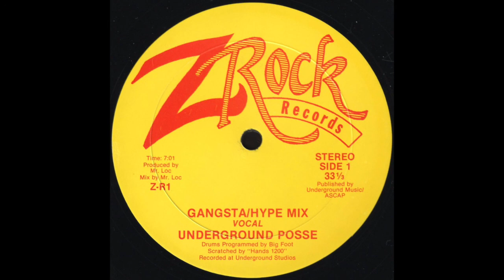GANGSTA/HYPE MIX Vocal * Underground Posse * Z Rock Records ZR1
Title: GANGSTA/HYPE MIX Vocal
Mixed by: Underground Posse
Label: Z ROCK
Catalogue No: ZR1
Year: not stated on label (but most likely 1989)